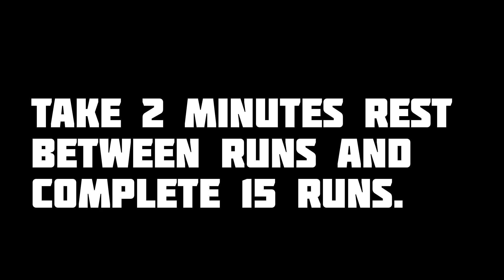PACE MAKER BEEPER 200M NO.1